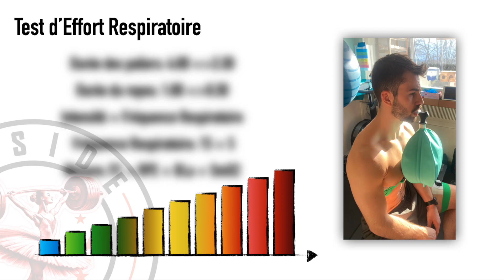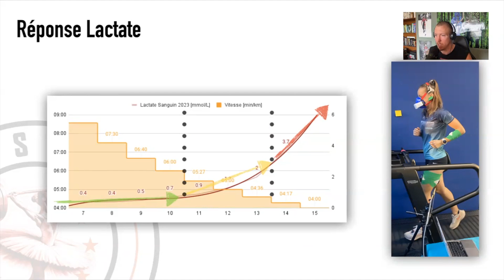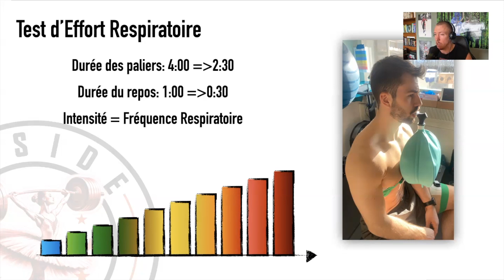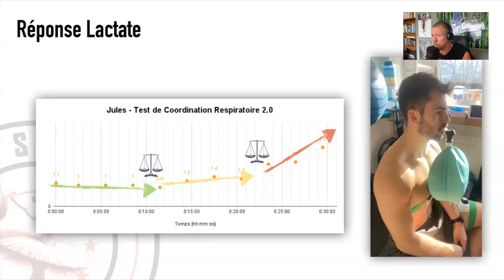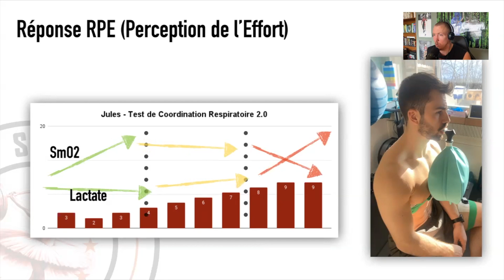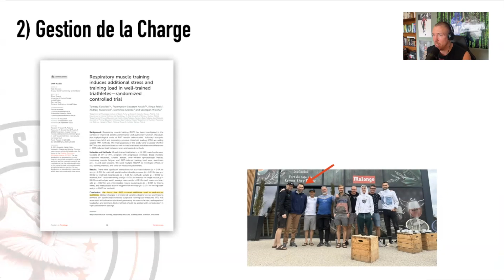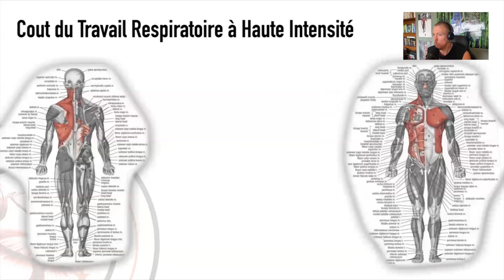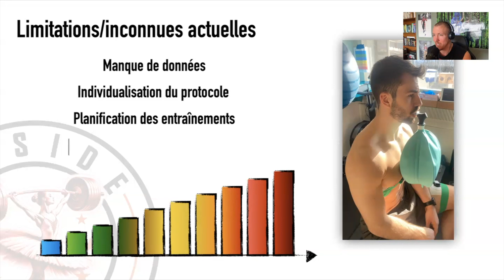Un tournant dans l'entraînement respiratoire?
Malgré sa validité scientifique et empirique, l'entraînement respiratoire est une discipline encore jeune et en pleine expansion. Dans cette vidéo, je te présente les détails d'un test d'effort respiratoire que j'ai effectué pour la première fois afin de quantifier l'effet de l'entraînement respiratoire. Les résultats de ce test respiratoire ouvrent un vaste champ de possibilités pour optimiser, individualiser et quantifier la respiratoire de manière objective et concrète.

Comme je le souligne dans la vidéo, ceci n'est que le début de l'aventure en terme d'entraînement respiratoire. Il y a encore tout à faire et à explorer!

Chapitres:
0:00 - Introduction
1:00 - Test d'effort classique
4:00 - Test d'effort respiratoire
5:58 - Réponse cardiaque à l'effort respiratoire
6:40 - Réponse du lactate pendant le test de respiration
8:00 - Oxymétrie musculaire des intercostaux
9:05 - Ressenti de difficulté en respiration
10:02 - Programme d'entraînement respiration
10:30 - Entraînement respiratoire individualisé
11:10 - Gestion de la charge d'entraînement respiratoire
12:40 - Suivi des progrès respiratoires
13:40 - Le sytème respiratoire à haute intensité
14:30 - Limitations (actuelles) du test respiratoire
17:00 - Partage tes idées sur l'entraînement respiratoire

Sean est un préparateur physique spécialisé dans les tests physiologiques, l'entraînement d'endurance, et l'entraînement respiratoire. Il travaille avec des débutants comme avec des athlètes professionnels et les aides à booster leur capacité de travail, leur récupération et leur performance. Il forme également des coachs, des préparateurs physique et des kinés via ses séminaires et ses formations en ligne.